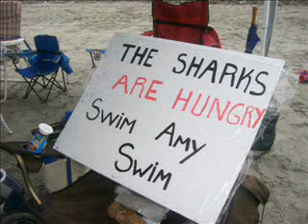Fantastic Nantasket Triathlon Slideshow 2009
Slideshow of the Fantastic Nantasket Triathlon race held on Nantasket Beach in Hull, Mass. on Sept. 27, 2009. The Patriot Ledger is your ORIGINAL source for local news. -- By Cathleen Jeffrey